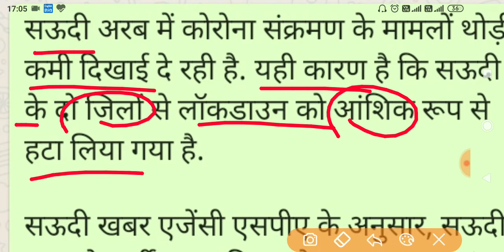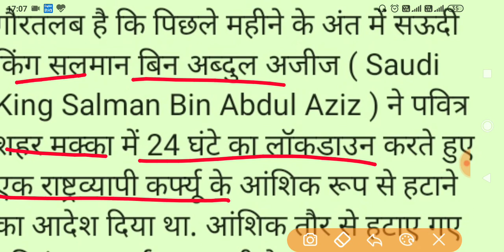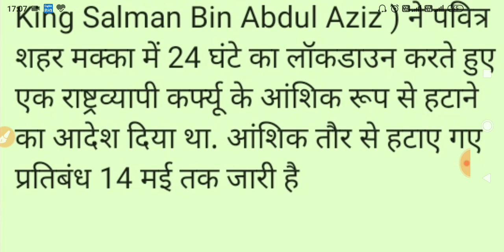saudi news hindi ।। saudi news today ।। saudi news live today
saudi arab news new live,
saudi arab news new update,
saudi arab ki new news,
saudi arab new news 2020,
Saudi News Tak, Vichaar Yaara, Sadre Vlog, Gulf Life Hindi, Arab Urdu News, Adil Tanvir, Sahil Tricks